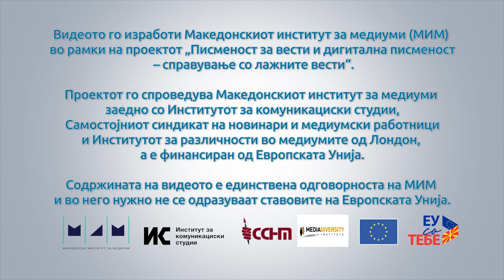Мојот онлајн живот: Невена Кимова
Што се добива кога во истиот сад ќе се стават Фејсбук, Инстаграм и Јутјуб? За да го дознаете одговор на ова прашање треба да ја погледнете виртуелната кујна на нашата Невена Кимова. Таа готвејќи ни го раскажа своето онлајн секојдневие. Невена вели дека апликациите може да бидат трошење време, но можат и да бидат многу полезни се зависи како ние ќе ги користиме.